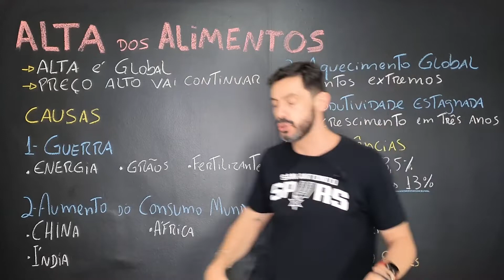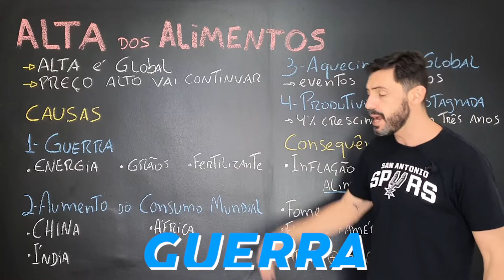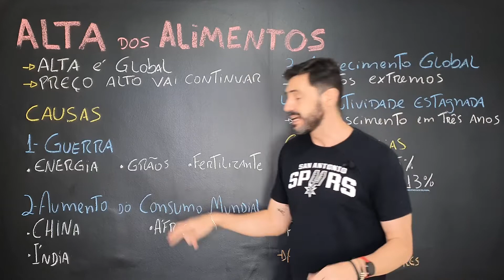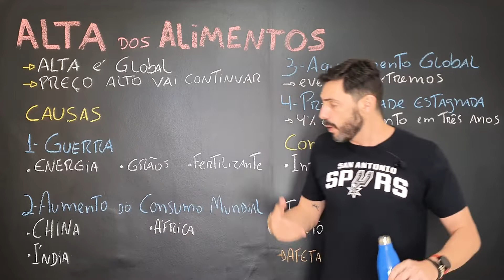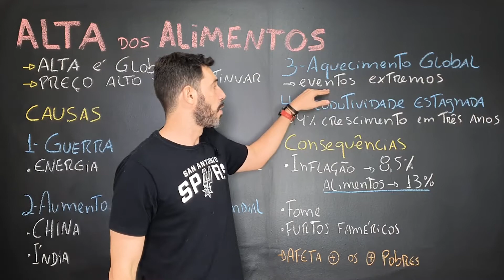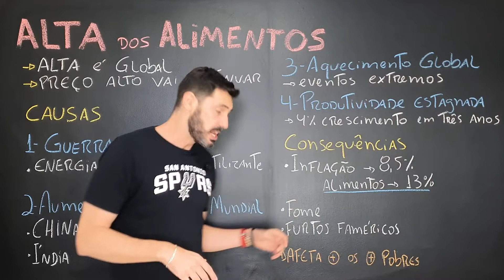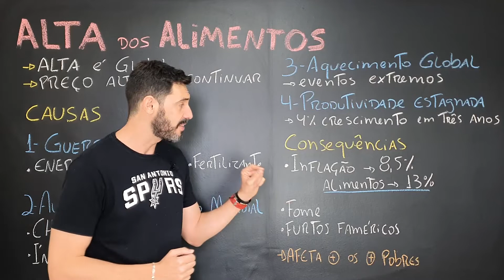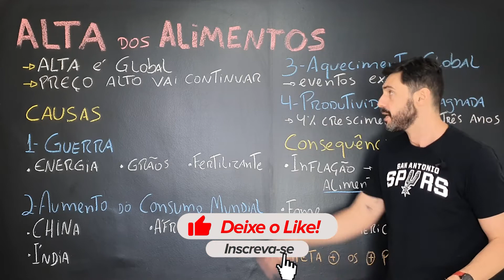ALTA DOS ALIMENTOS, POR QUE A COMIDA ESTÁ TÃO CARA?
Quem foi no supermercado nesse último mês sentiu na pele, ou melhor, no bolso a alta dos preços.

Essa alta em escala mundial tende a penalizar principalmente a população mais pobre. Quatro fatores ajudam a explicar essa alta dos alimentos.

Guerra Rússia x Ucrânia
Aumento do consumo na África e Ásia
Aquecimento Global
Menores ganhos de produtividade